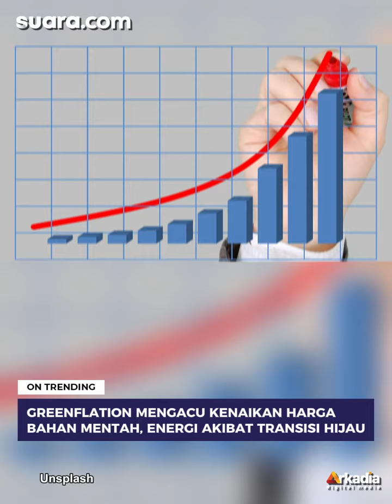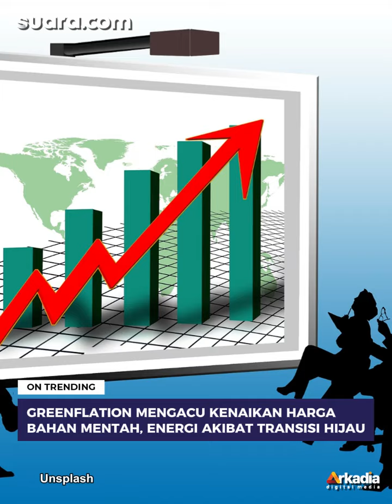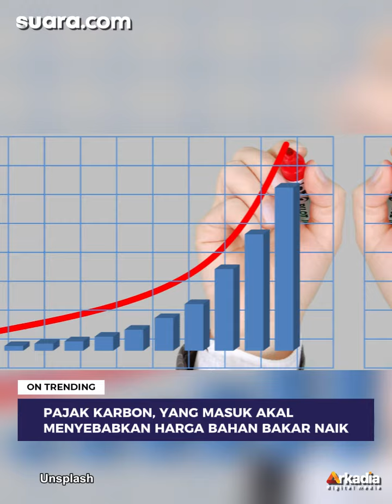Apa Itu Greenflation? Pertanyaan Jebakan Gibran Rakabuming ke Mahfud MD di Debat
Debat Calon Wakil Presiden 2024 sempat berjalan memanas. Ini terjadi saat Cawapres nomor urut 3 Gibran Rakabuming Raka melemparkan pertanyaan ke Cawapres nomor urut 2 Mahfud MD. Lihat selengkapnya di video.